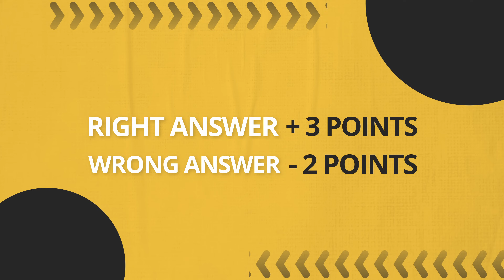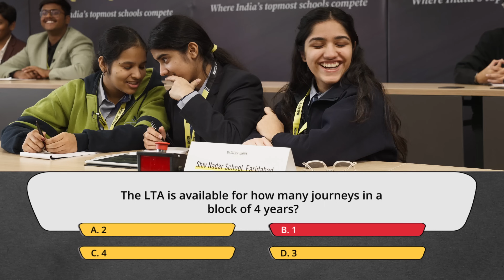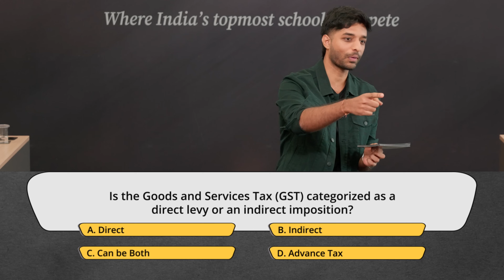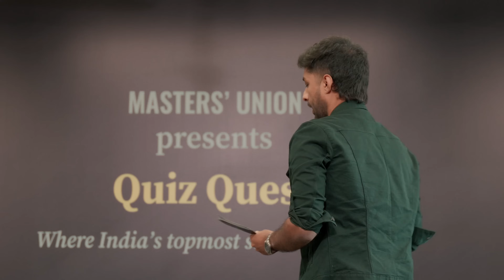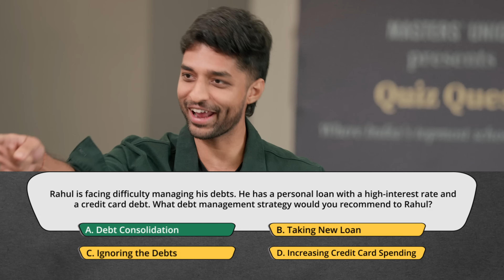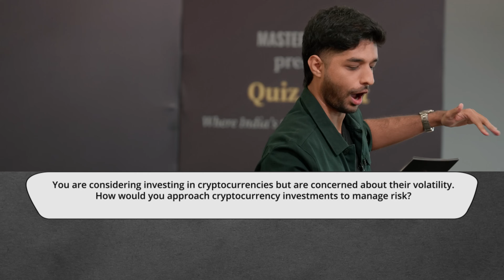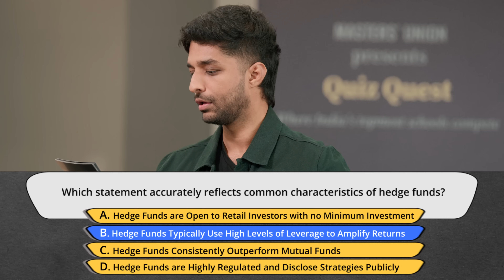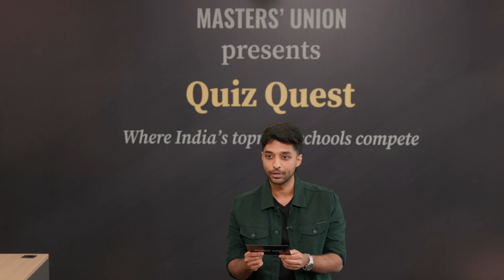Finance Quiz With ​⁠@financewithsharan(Class 11-12) |Ep. 1 | UG Programme in Tech & Business Mgmt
Masters’ Union presents Quiz Quest, a fun-filled finance quiz where India’s topmost schools compete. Our quiz master for the evening is Sharan Hegde, founder of the One Percent Club and India’s most revered finance guide and digital creator.

In this edition, six schools are competing for the coveted title

1. Pathways School, Baliawas
2. The Heritage School, Vasant Kunj
3. Lotus Valley International School, Gurugram
4. Shiv Nadar School, Gurugram
5. Aravali International School, Faridabad
6. Shiv Nadar School, Faridabad

There are three rounds in the quiz - FinanceMania, Real World Finance, and Face Off. Let’s see which two teams get to the final round of the Quiz Quest!

Chapters:

0:57 | Introduction of top schools and participants
1:09 | Quiz format and rules for qualifying
2:14 | Round 1: Finance Mania
12:02 | Top 4 teams make it to Round 2, post eliminations
12:36 | Round 2: Real World Finance
23:02 | Top 2 teams make it to the Finale, post eliminations
23:28 | Teaser for Round 3: Face Off and Finale between the leading teams